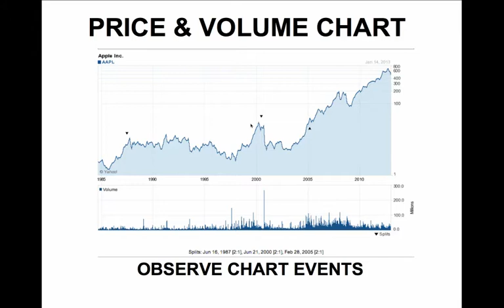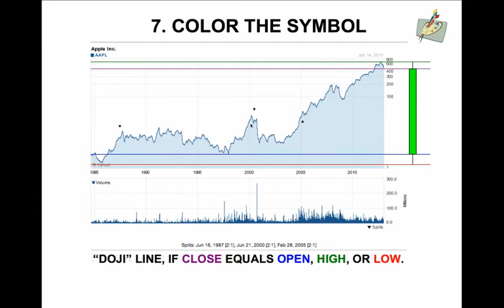CMITES CANDLESTICKS.mp4 Learn how to determine clues to help hedgers and speculators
CMITES CANDLESTICKS.mp4 Slides from the Money Money Money Class for 4th, 5th and 6th grade students interested in trading stocks online. This class was taught 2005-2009 CMITES FALL and SUMMER sessions.